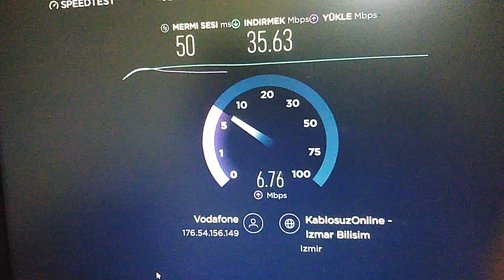vodafone redbox hiz testi mevkii koydetim